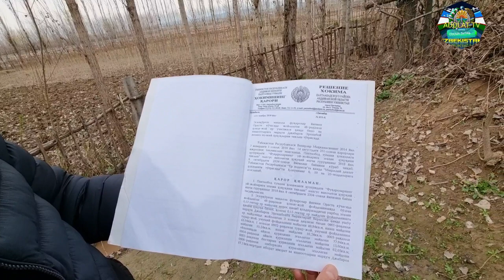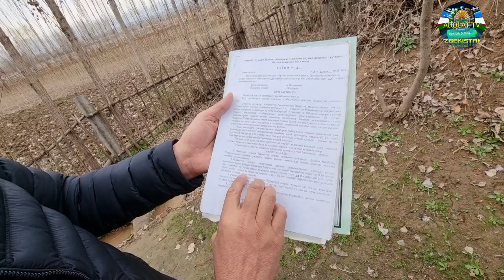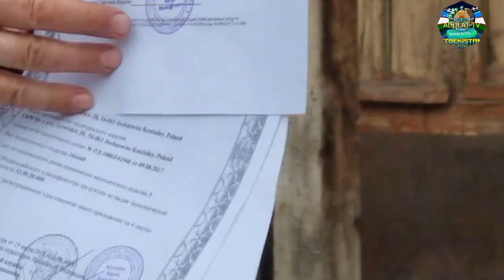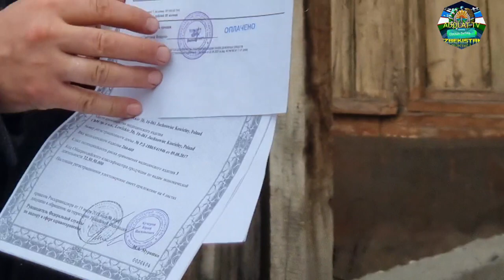ДАХШАТ!!! ЎЗИМИ ЯШАБ ТУРГАН УЙИМНИ ХАМ ФЕРМЕРГА СОТИБ ЮБОДИМИ БИЛМАЙ ҚОЛДИМ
Assalomu aleykum hurmatli obunacilar kanal sizlar ycun xizmat kiladi
Ассаламу алейкум азизлар каналимиз обуначилари хато камчиликлар булса сизлардан узур сураймиз
АЗИЗ КАНАЛИМИЗ ОБУНАЧИЛАР ВА БИЗНИ КУРИБ ТУРГАНЛАР КАНАЛИМИЗ РИВОЖЛАНИШИ УЧУН ЁРДАМИНГИЗ КЕРАК ХОМИЙЛИК КИЛМОКЧИ БУЛГАНЛАР БИЗ БИЛАН БОГЛАНИНГ
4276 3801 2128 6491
СБЕРБАНК РОССИИ
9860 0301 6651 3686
HUMO CART O‘ZBEKISTON
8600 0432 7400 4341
UZ CART O‘ZBEKISTON